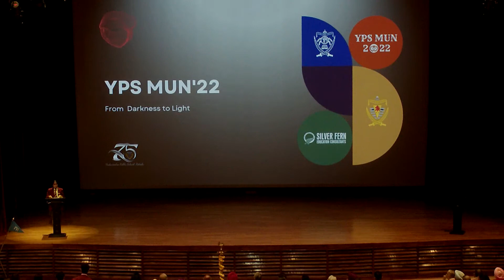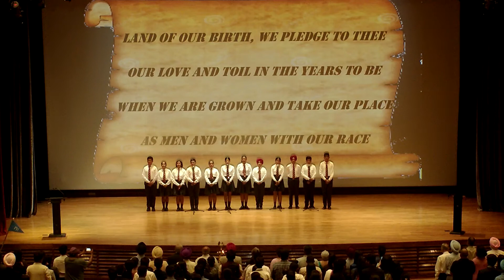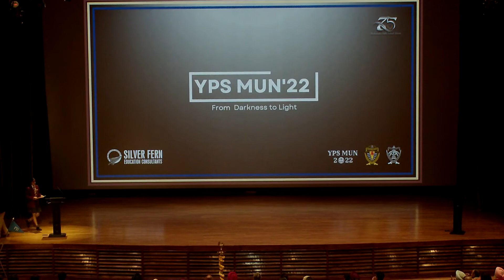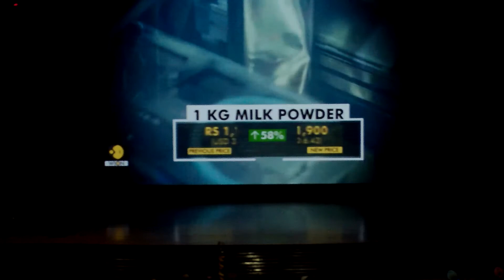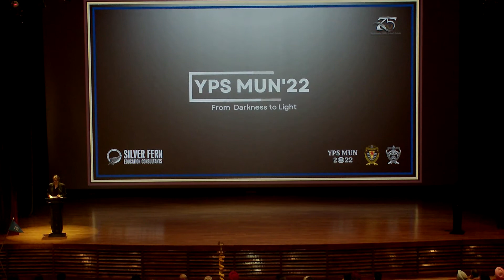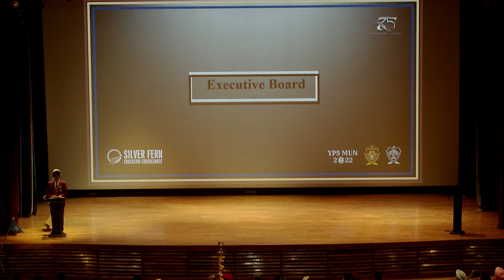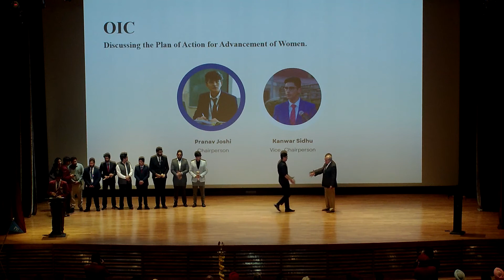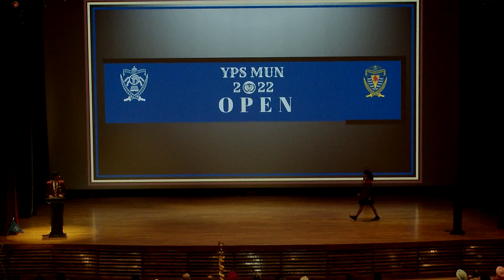YPS MUN 2022 Opening Ceremony